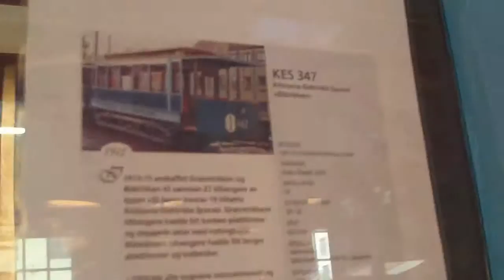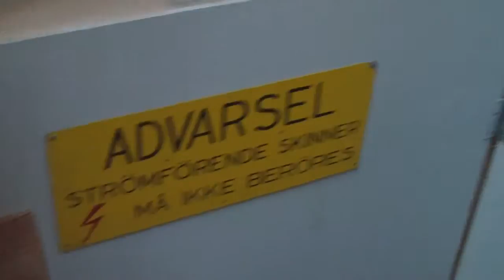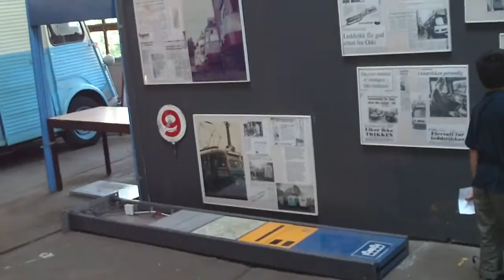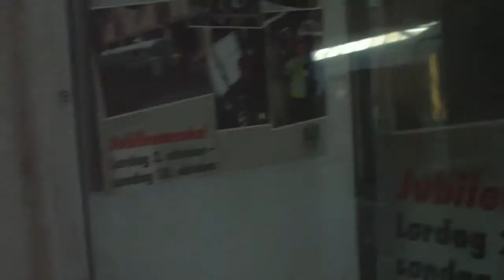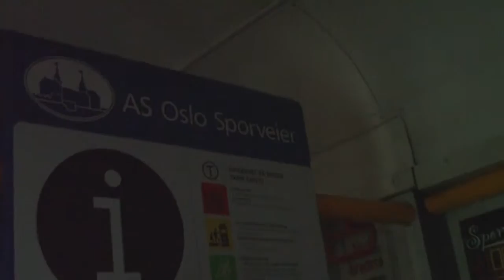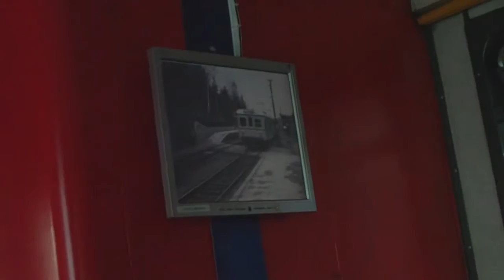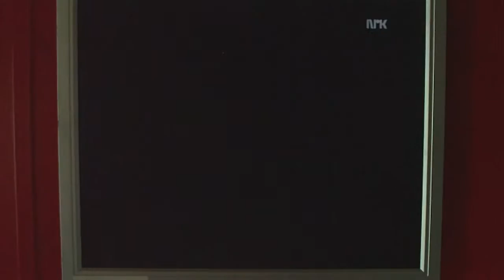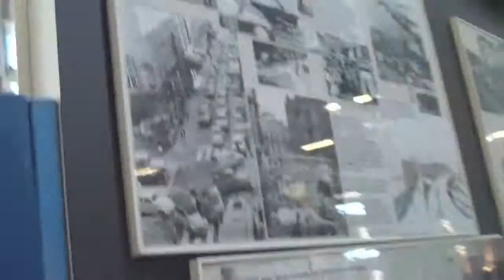LTF Sporveismuseet Vognhall 5 30.07.2012